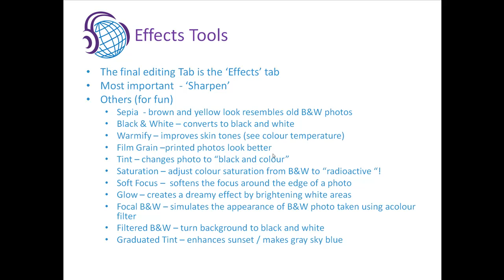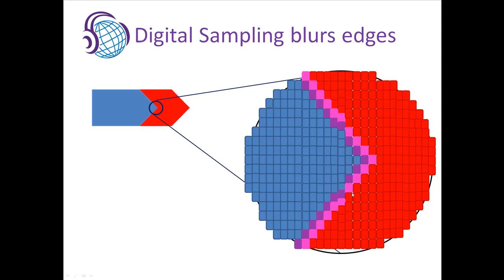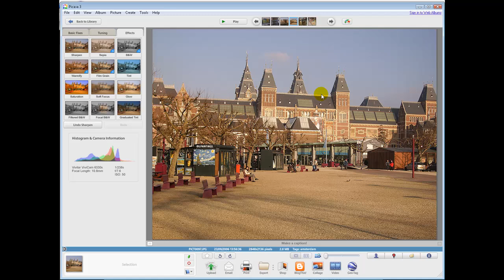Picasa's Sharpen Tool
Amongst Picasa's Effects tools, is the Sharpen tool - this video explains why almost all digital photographs need the Sharpen Tool and shows how to use the tool.